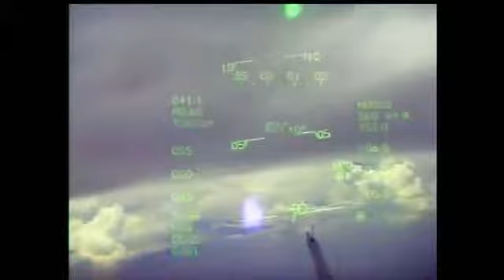Chief of the Bangladesh Air Force, he participated in the exercise last June